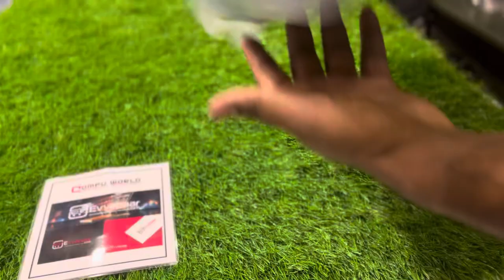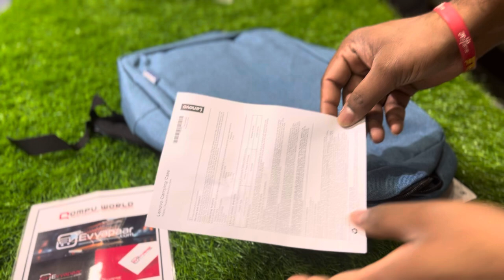Lenovo 15.6" Casual Backpack available at Compu World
Lenovo 15.6" Casual Backpack